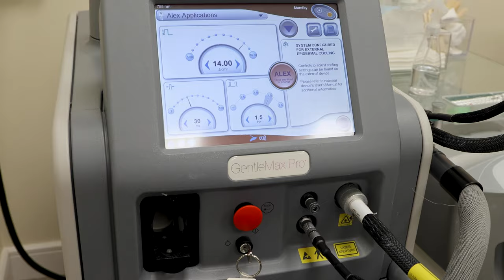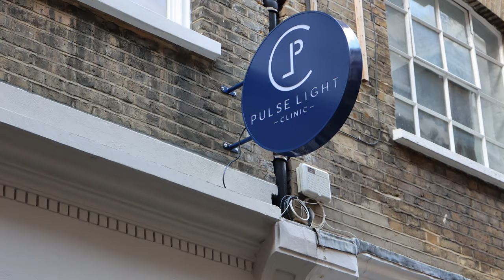Beating PCOS & Strawberry Legs with Laser Hair Removal: Must-See Vlog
Tackling PCOS and Starwebbry Legs and achieving permanent hair reduction is best done through laser hair removal. With 6-8 sessions, you can get up to an 80% reduction in hair growth, making it more economical in the long run compared to a lifetime of shaving or waxing.

Laser hair removal is also highly effective in treating ingrown hairs. After two to four sessions, you will notice a significant reduction of ingrown hairs, if not complete removal. This means the bumps, redness, and skin pigmentation caused by ingrown hairs will clear up, leaving your skin clearer, brighter, and smoother.

At Pulse Light Clinic, we use only the latest laser technology, ensuring the best results for all skin types. Our two laser systems can be tailored to meet your specific needs. Our state-of-the-art FDA-approved laser technology, the GentleMax Pro by Syneron Candela, is highly effective in treating all skin types.

We constantly research and develop new techniques and intervals for laser hair removal to ensure our customers get the safest and fastest laser hair removal technology available. This means we can treat all skin types safely, from Caucasian to Black African. We have also developed a specialised treatment plan for those who have suffered from stimulated hair growth from other clinics.

Our practitioners are highly trained to select the most accurate settings for you, taking into account varying skin tones and hair types across your body. We conduct regular treatment reviews to ensure the settings are still on track as your hair changes colour and density.

With over 300,000 clients treated in London alone, our expertise is well-established, and clients come to us from all over Europe for laser hair removal treatments.

Thank you, @susanarenteriaoficial, for your feature in the video.